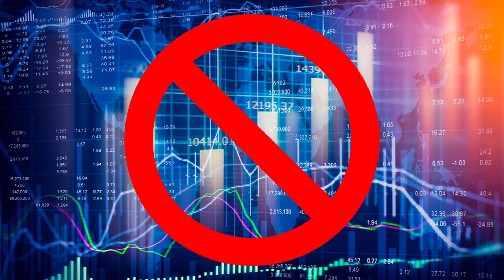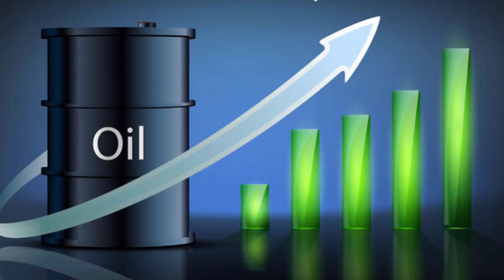India buy Oil from Iran | Iran Export Oil to India | भारत क्यों ईरान से कच्चा तेल आयात करता है